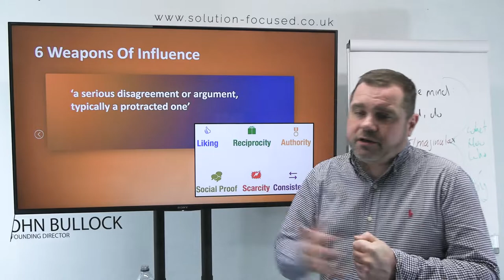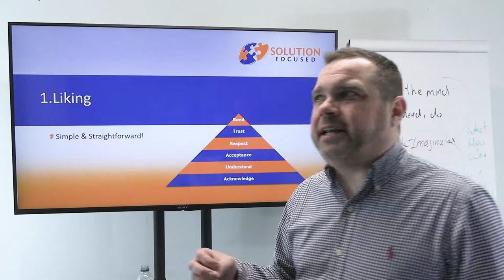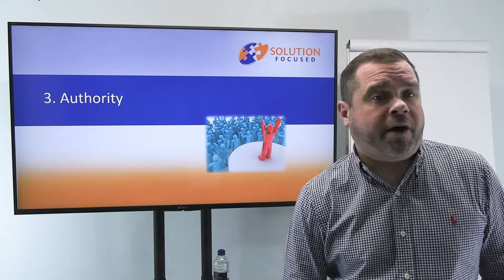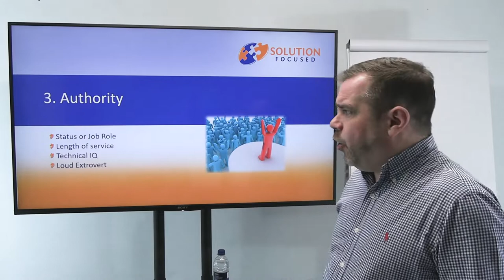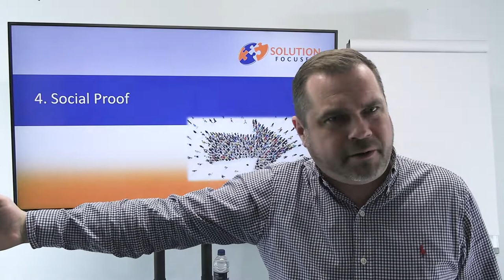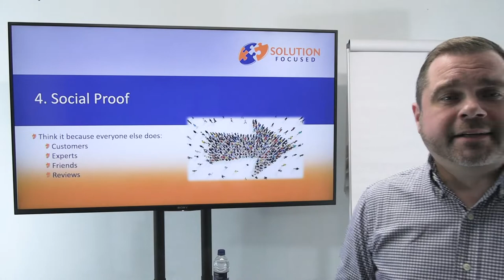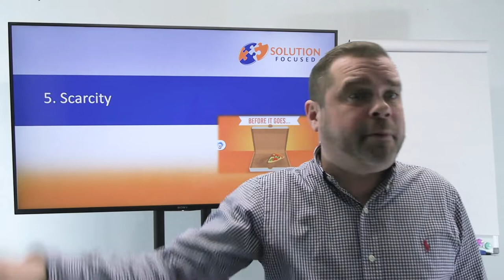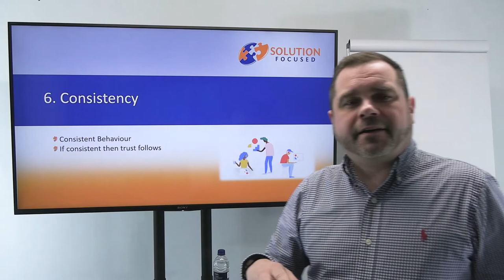6 Weapons of Influence Catapult & SF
Leaning Points:

Use the 6 Weapons (tools) of Influence:

- Liking (People with help you if they like you)
- Reciprocity (You do this for me and ill do that for you)
 - Authority (Will work but not long term solution)
 - Social Poof (Colective persuasion)
 - Scarcity (Limit something = higher value)
 - Consistency (Consistent behaviour = trust = influence)